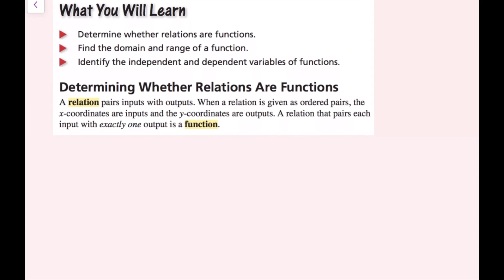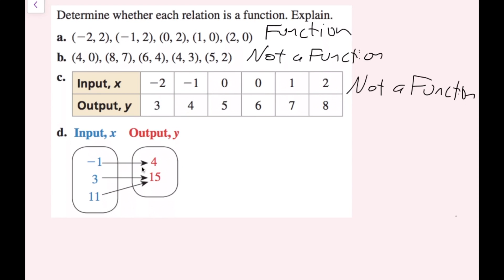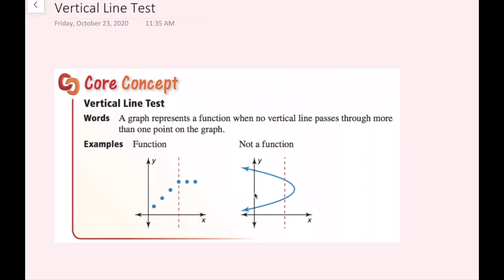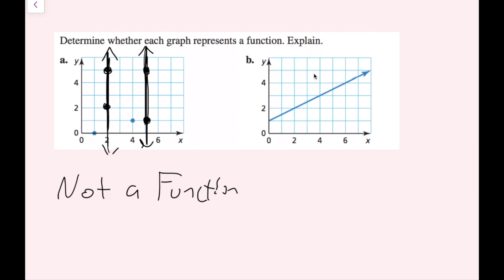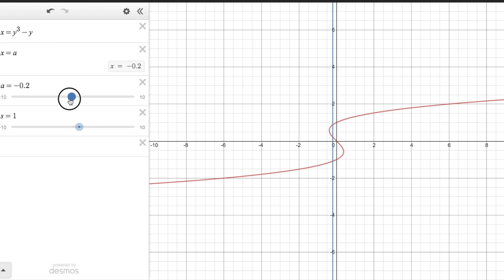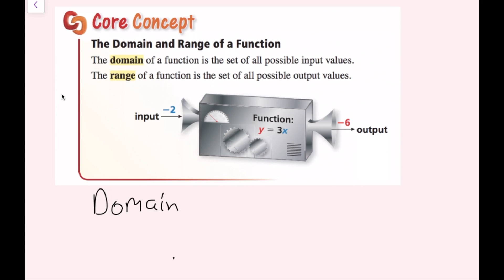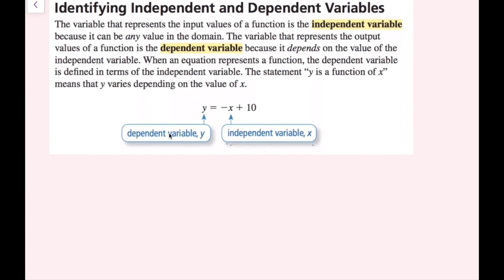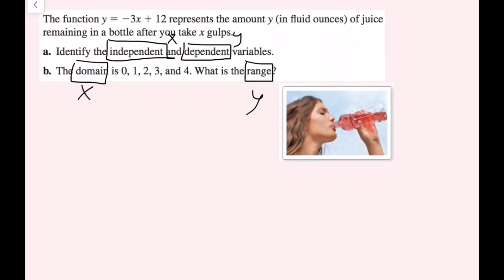Intro to Functions (3.1 Big Ideas Math Algebra 1)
0:00 - Intro/Functions and Relations
0:27 - Ex. 1
2:34 - Vertical Line Test
3:37 - Ex. 2
5:00 - Desmos Example Vertical Line Test
5:50 - Domain & Range
6:34 - Ex. 3
8:57 - Independent vs. Dependent Variable
9:42 - Ex. 4